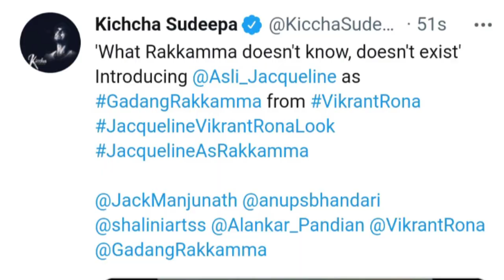Vikrant Rona - Gadang Rakkamma Poster review and Breakdown | KicchaSudeep | Nanna Prakaara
Team